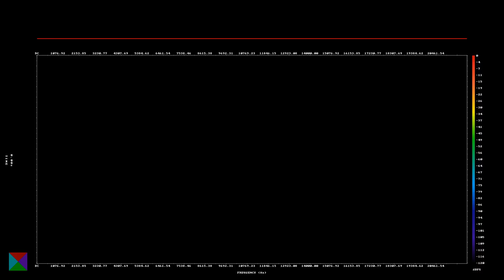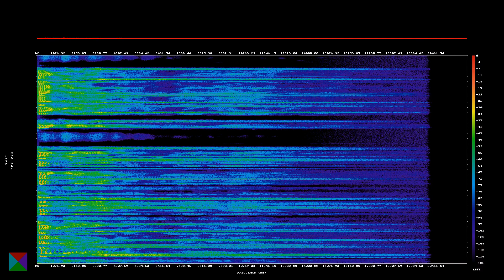20240519 On the nature of Inspiration ..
Over the years you've heard me utter the phrase: "Get on air and make some noise!". It's not an idle thought. The intent behind it is to start, to do something, anything, and find yourself a place within the hobby of amateur radio and the community surrounding it.

Since starting my weekly contribution to this community, thirteen years ago, almost to the day, I promise, this wasn't planned, you'll see why in a moment, I've been working my way through the things that take my fancy, things that are of interest to me, and hopefully you. From time-to-time I don't know where the next words are going to come from. Today they came to me five minutes ago when a good friend, Colin, VK6ETE, asked me what inspires me, after I revealed to him that I didn't know what I was going to talk about.

That's all it took to get me rolling.

There are times when getting to that point takes weeks, I do research, figure out how something works, explore how it might have been tackled before, if at all, and only then I might start putting my thoughts together, often I'll have multiple stabs at it and if I'm lucky, sometimes, something emerges that I'm astonished by. Today is much simpler than all that, since the only research required is to remember the people I've interacted with.

Last week I met an amateur, Jess M7WOM, who was in town. Until last week, we'd never met and interacted only online. We discovered that we have a great many things in common. A joy for curiosity, exploration, technology, computers and a shared belief that we can figure out how to make things work. That interaction, over the course of a day, continues to fuel my imagination and provides encouragement to try new things.

The same is true for a friend, Eric VK6BJW, who asked what they should do with the hobby after having been away for a long time with family, children, commitments and work. Just asking a few simple questions got the juices going and provided inspiration to start playing again.

Another amateur was bored and claimed to have run out of things to do. A few of us started asking questions about their exposure to the hobby. Had they tried a digital mode, had they built an antenna, had they tried to activate a park, or as I have said in the past, any of the other 1,000 hobbies that are embedded within the umbrella that we call amateur radio.

Right now I'm in the midst of working through, actually truth be told, I'm starting, Okay, actually, I've yet to start, reading the online book published at PySDR.org. Prompted by a discussion with Jess last week, I started exploring a known gap in my knowledge. I likened it to having a lamp-post in front of my face, I can see to either side, but in-between is this post, obscuring an essential piece of knowledge, how one side is connected to the other. In my case, on one side, I can see the antenna, how it connects to an ADC, or an Analogue to Digital Converter. On the other, I can also see how you have a series of bytes coming into your program that you can compare against what you're looking for, but the two are not quite connected, obscured by that .. post. I know there's a Fourier Transform in there, but I don't yet grok how it's connected.

Recently I discussed using an RDS, or Radio Data Systems decoder, called 'redsea', connected to 'rtl_fm', in turn connected to an RTL-SDR dongle, that is, you connect an antenna to a cheap Digital TV decoder, tune to an FM broadcast station and use some software to decode a digital signal. It turns out that the PySDR book serendipitously uses this signal path as an end-to-end tutorial, complete with all the code and example files to make this happen. I actually read the chapter, but it's assuming some knowledge that I don't yet have, so I'm going to start on page one .. again.

So, what has this got to do with Inspiration, you ask. Well, everything and nothing. Inspiration doesn't occur in a vacuum. It needs input. You cannot see light without it hitting something, radio waves don't exist and cannot be detected until it hits an antenna, the same is true for inspiration. It needs to hit something. You need to react, it needs to connect.

That is why I keep telling you to get on air and make some noise.